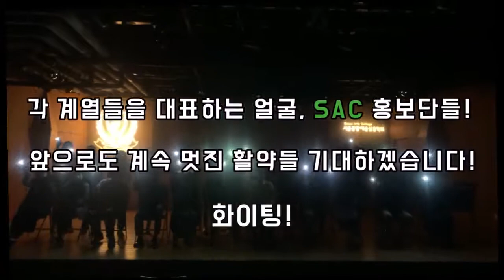[싹튜브] 2021학년도 1학기 SAC 홍보단 발대식 현장!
2021학년도 1학기 SAC 홍보단 발대식 현장 입니다.